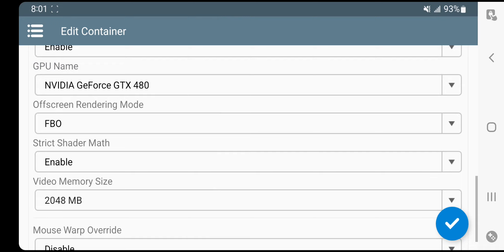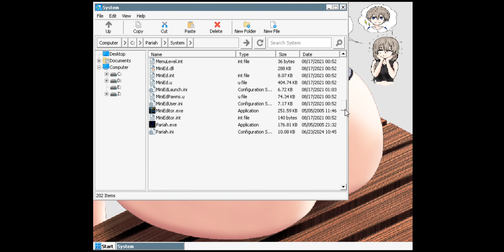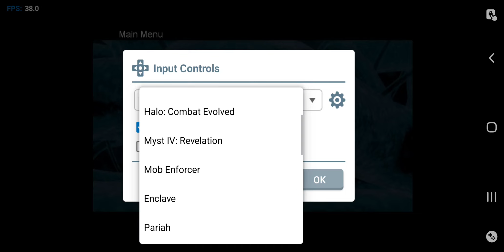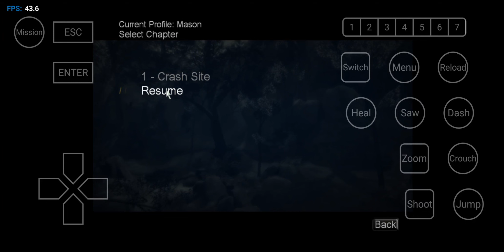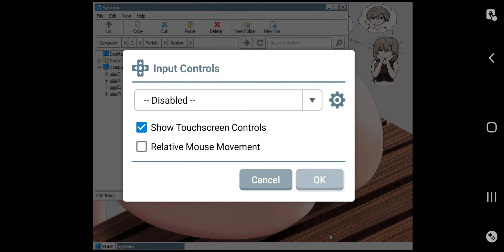[Android][ARMV8] Winlator 7.1 - Pariah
Device: Samsung Galaxy Note 10+
OS: Windows 7 (winecfg)
Genre: FPS
Format: EXE
Compatibility: Playable

I don't own the art! With that being the case, I'd like to thank all of the authors of the art I used in this video. Finally, I appreciate the developers for this incredible PC Emulator!